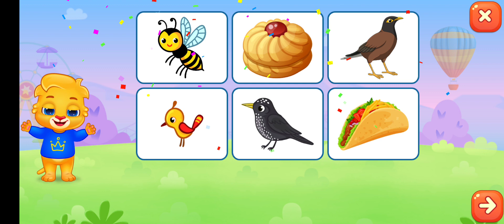Vidéos éducatifs pour les jeunes | Apprendre l'ABC, les couleurs, les chiffres avec Lucas & amis